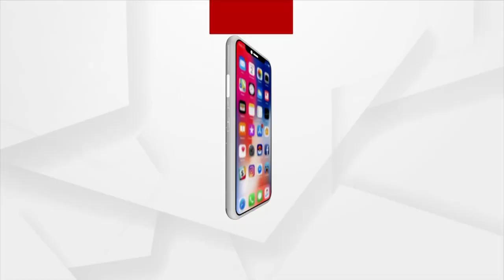ରାଉରକେଲା ପୋଲିସ ହାତରେ ଗୁଜୁରାଟର ସାଇବର ଲୁଟେରା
50 ହଜାର ଟଙ୍କା କ୍ୟାସ ସହ ମୋବାଇଲ ଏଟିଏମ ଜବତ। ସାଇବର ପୋଲିସ ଷ୍ଟେସନରେ 2020 ମସିହାର କେସ... ଜଣେ ଲୋକଙ୍କୁ ସେୟାର ମାର୍କେଟରେ ପଇସା ବିନିଯୋଗ କରିବା ପାଇଁ ସାଢ଼େ 15 ଲକ୍ଷ ଟଙ୍କା ଲୁଟି ନେଇଥିଲେ ରଭଲ ଭାବିକ ବିଷ୍ଣୁଭାଇ